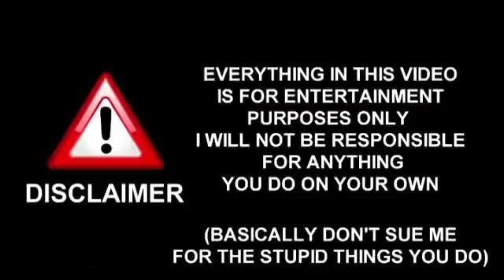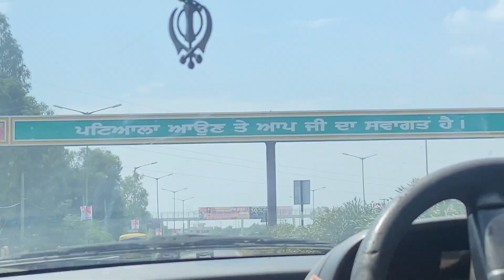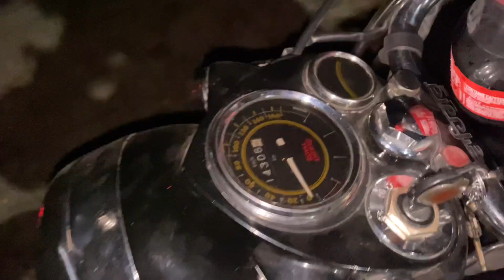PATIALA UNIVERSITY CH GAE ❤️ BULLET CH SHED KHANI KRTI 😭